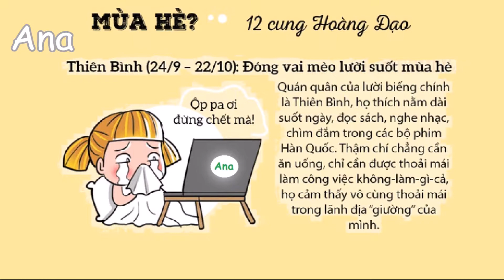Thiên Bình⚡Hạnh phúc mùa hè ⚡Thú vui tao nhã ❓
Chúc các một mùa hè năng động nhé 😘